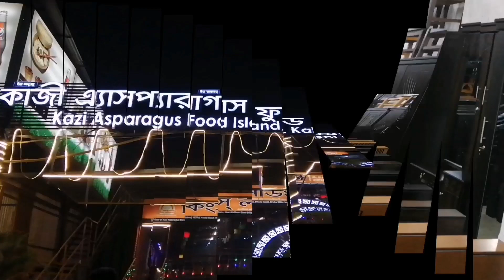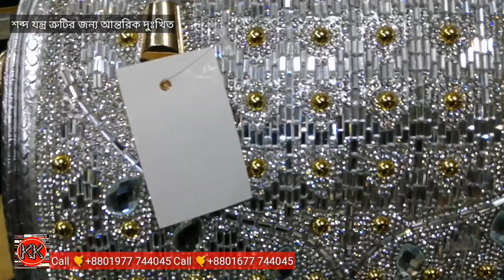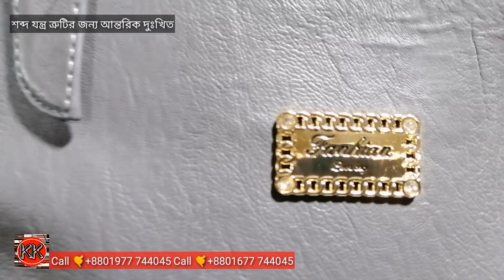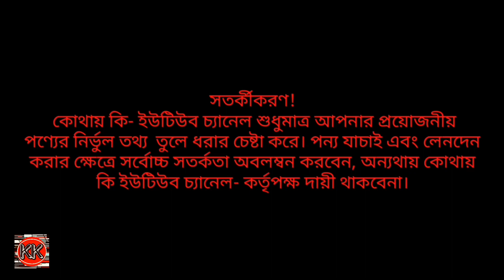মেয়েদের জন্য পার্টি ব্যাগ/ ভ্যানিটি ব্যাগ | party bag price in BD | spatial offer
উন্নত রুচিশীল এবং আধুনিক ডিজাইনের হ্যান্ডব্যাগ পার্টি ব্যাগ ভ্যানিটি ব্যাগ অথবা পার্টস যে কোন প্রয়োজনীয় পছন্দের অন্যটি পেয়ে যাবেন MAX ICON এ।
ঠিকানা
মোহাম্মাদিয়া সুপার মার্কেট।
সেকশন -১১ ব্লক সি রোড ৩/১২ হাউস -১০ পল্লবী মিরপুর ঢাকা ১২১৬

আপনার পন্যের বিজ্ঞাপন দিতে আমাদের সাথে যোগাযোগ করুন
কোথায় কি- 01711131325 ইমো অথবা হোয়াটসঅ্যাপ নাম্বারে।
ইলেকট্রনিক্স পণ্য
অ্যান্ড্রয়েড টিভি স্মার্ট টিভি ফ্রিজ ওপেন হোম এপ্লাই এসি ফ্যান
ইন্টেরিয়র সামগ্রিক
ওয়ালপেপার ওয়ালমেট ওয়াল টাইলস আর্টিফিশিয়াল গ্রাস উডেন ফ্লোর পিভিসি সিট থ্রিডি বোর্ড লেমিনেট পেপার ফ্লেমিং সিএনসি রাউট কাটিং থাই গ্লাস পেপার ইত্যাদি
ফার্নিচার
কাঠের খাট আলমারি শোকেস সোফা সেট ড্রেসিং টেবিল চেয়ার কর্নার সাইড টেবিল মেট্রোস রেশমা চাদর তোশক কিচেন কেবিনেট রুম কেবিনেট মালয়েশিয়ান প্রসেস উডে এর ফার্নিচার।
পোশাক আশাক
শাড়ি লেহেঙ্গা সুতি কাপড় ছেলে মেয়েদের বিভিন্ন ধরনের ক্যাটালগ পোশাক কারখানায় তৈরি পাইকারি পোশাক সামগ্রী। গার্মেন্টস আইটেম। এক্সপোর্ট কোয়ালিটি প্যান্ট গেঞ্জি হাফ হাতা শার্ট ফুল হাতা শার্ট জুতা স্লিপার জয় নামাজ টুপি নামাজের কার্পেট
বাচ্চাদের আইটেম
পুতুল খেলনা গাড়ি খেলনা পিস্তল লেজার লাইট খেলনা ড্রোন প্রজাপতি পাখা বিমান হেলিকপ্টার
youtube আইটেম
ক্যামেরা মোবাইল গিমবল ক্যামেরা গিমবল মাইক্রোফোন হেডফোন থ্রিডি গ্লাস বোমমাইক কর্ডলেস মাইক্রোফোন ল্যাপটপ কম্পিউটার সফটওয়্যার
সব ধরনের পণ্যের প্রচার করে থাকি আমরা কোথায় কি ইউটিউব চ্যানেল এবং facebook পেজের মাধ্যমে।।

সতর্কীকরণ!
কোথায় কি- ইউটিউব চ্যানেল শুধুমাত্র আপনার প্রয়োজনীয় পণ্যের নির্ভুল তথ্য  তুলে ধরার চেষ্টা করে। পন্য যাচাই এবং লেনদেন করার ক্ষেত্রে সর্বোচ্চ সতর্কতা অবলম্বন করবেন, অন্যথায় কোথায় কি ইউটিউব চ্যানেল- কর্তৃপক্ষ দায়ী থাকবেনা।

Market place
Newmarket, gaucia, elephant road multiplane center, idb computer city, mirpure road, Mohakhali, uttora, Mohammadpure, Gulshan, bonani, stadium market, gulistan, palton, Rampura badda, Kuril & and all over Dhaka.

My gadgets
Camera canon 600d and Huawei nova i3 mic k35 and boys M1 and akg and rode NT series
Edit- iMac and kinemaster

Inspired by
Shehab vlogs
Rohan Nag
Saiful express ltd
Tec and review
Kinte chai
Rofiq vlogs
Mithun vlogs
Shohag360
Sabbir explore
Mk vlogs BD
school bag price in BD
school bag
lower price in Bangladesh
bags price in Bangladesh
baby bags price in BD
কম দামে স্কুল ব্যাগ
ইস্কুল ব্যগেএর দাম কত